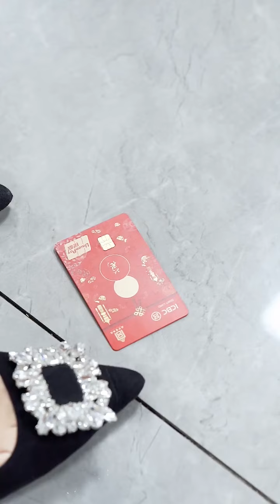女子危难时老同学出手相助，老同学遇难却翻脸不认人，这副嘴脸太可恶【张大凡】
【我们强调了视频内容的合规性，绝对没有任何不良引导或危险行为。】 女子出手相助却惨遭迫害

哈喽~大家好~
这里是✦张大凡✦